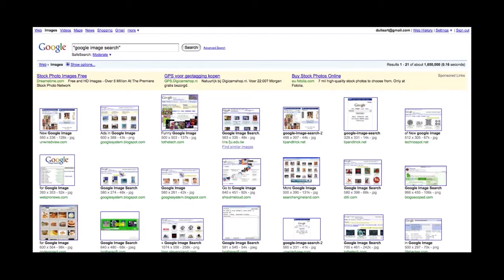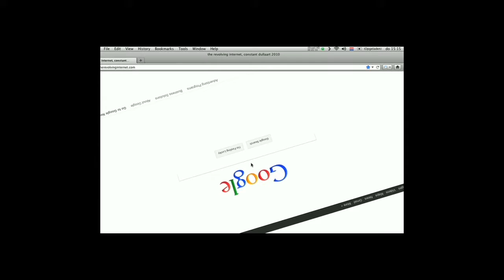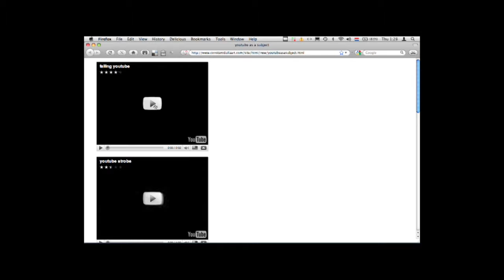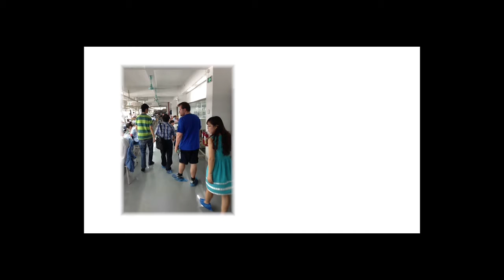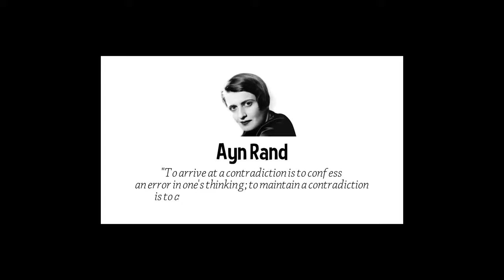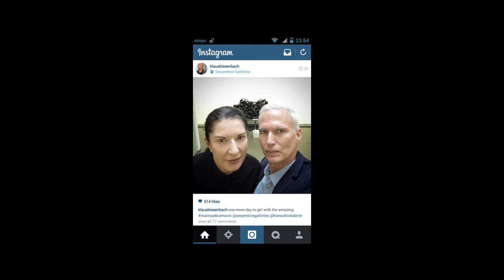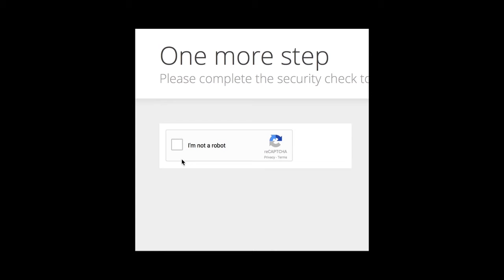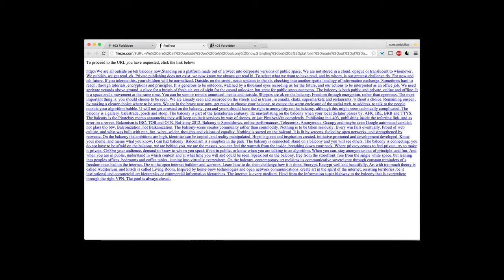Constant Dullaart. Contemporary Materialities.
Visita 3: Constant Dullaart, 12–14 de mayo, 2016.